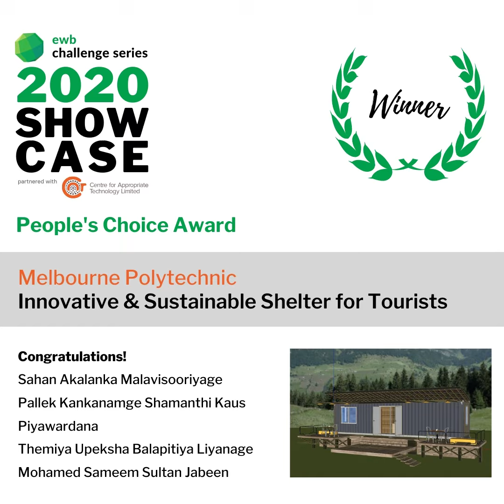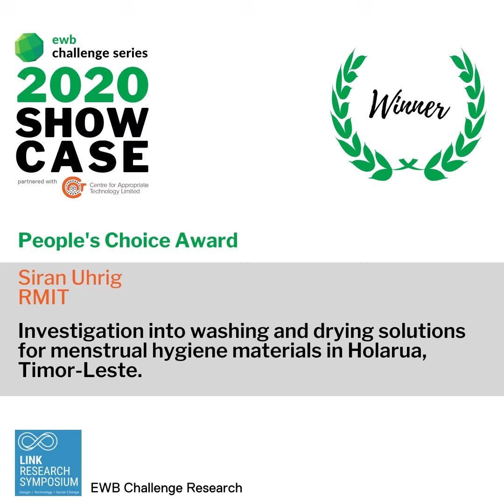EWB Challenge Showcase 2020 - Award winners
The EWB Challenge Showcase Awards recognises students who have best addressed our design brief. Here are the winners for 2020.